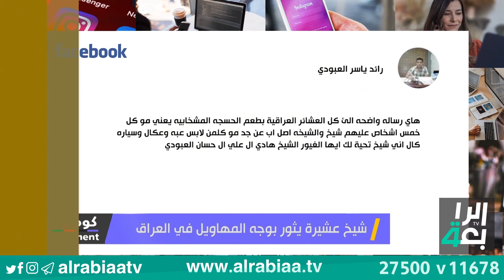شيخ عشيرة يثور بوجه المهاويل في العراق